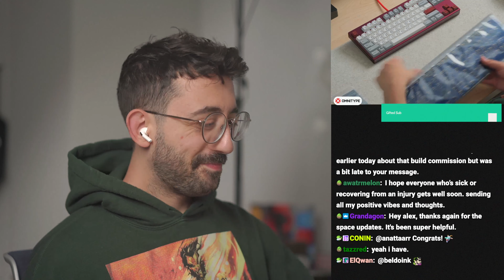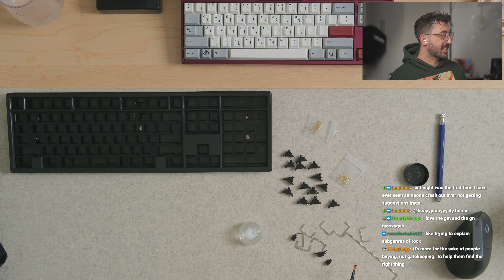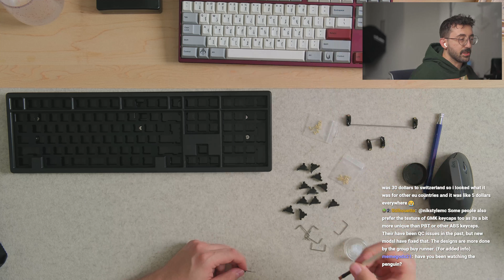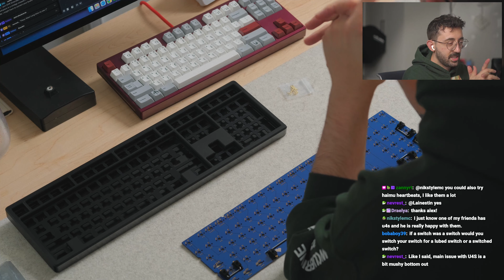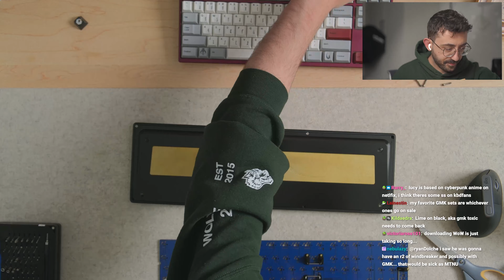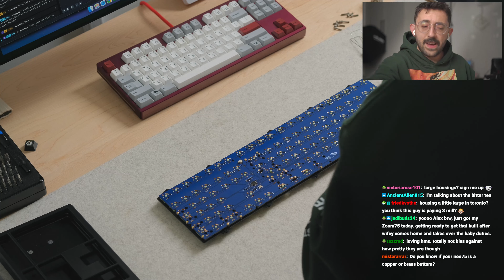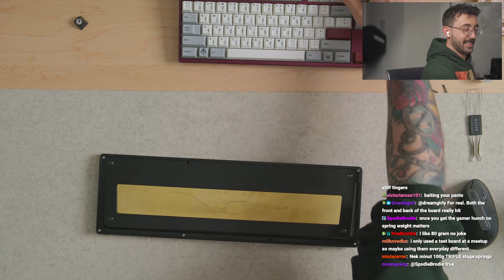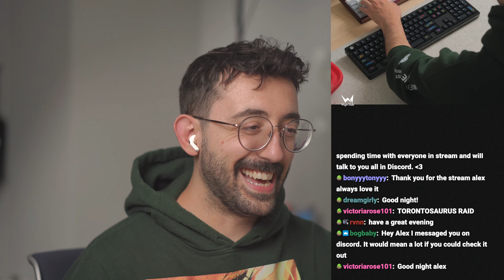Fossil Build — Full VOD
Streamed live on Twitch on Oct 9, 2024